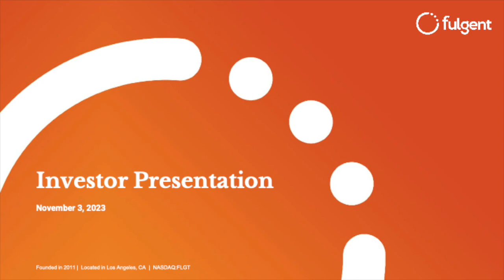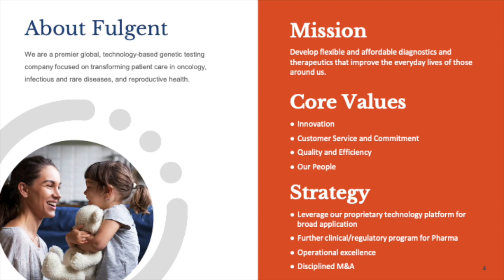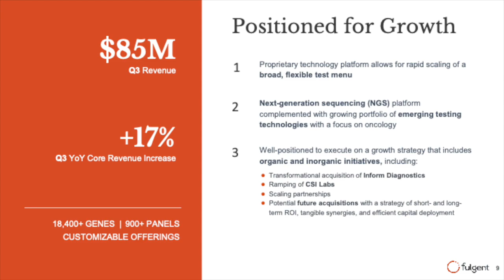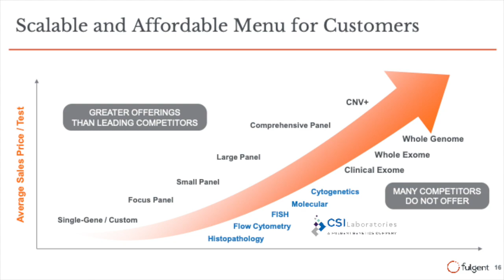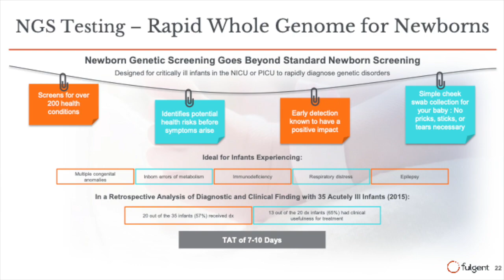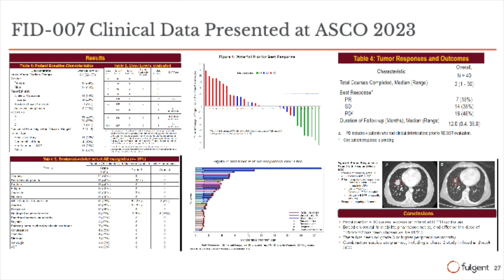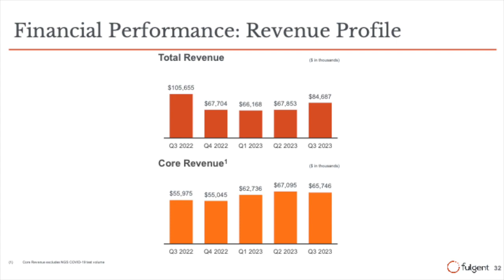Fulgent Genetics FLGT Q3 2023 Earnings Call & Presentation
In this video, we dive into Fulgent Genetics's Q3 2023 earnings report which includes key financial metrics that indicate its growth potential and profitability. Join us as we show the numbers and provide valuable insights for informed decision-making.